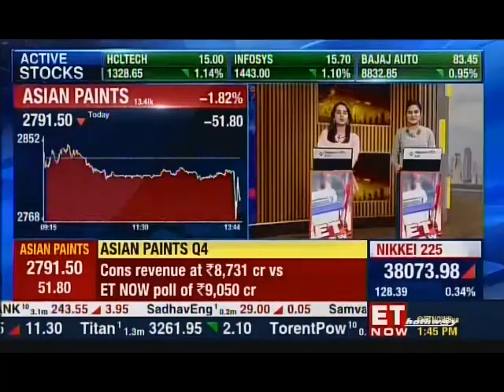Preeyam Tolia, ET Now, 09 May 2024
Watch our Senior Research Analyst, Preeyam Tolia share his views on Asian Paints Earnings